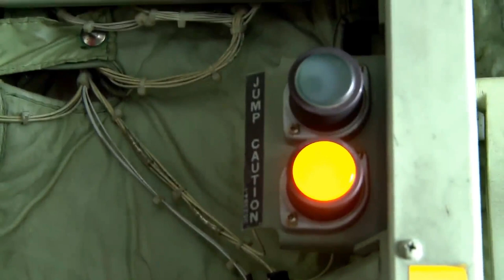US Army Green Berets High Altitude Jump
7th Special Forces Group Green Berets conduct high-altitude military parachuting while exiting a C-130H3 during Exercise Emerald Warrior 2015. Video by Staff Sgt. Ashley Manz | 3rd Combat Camera Squadron | Date: 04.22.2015